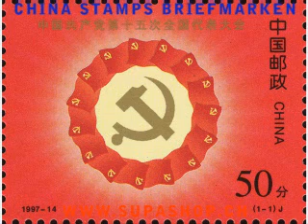Der 15. Nationalkongress der kommunistischen Partei von China (China Marke)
Der 15. Nationalkongress der kommunistischen Partei von China wurde vom 12. bis 18. September 1997 in Beijing abgehalten.